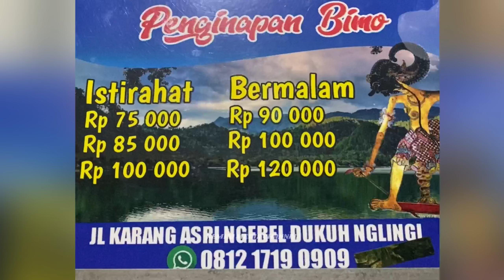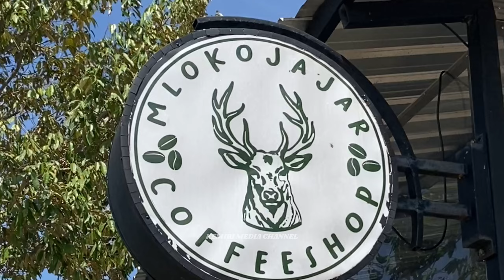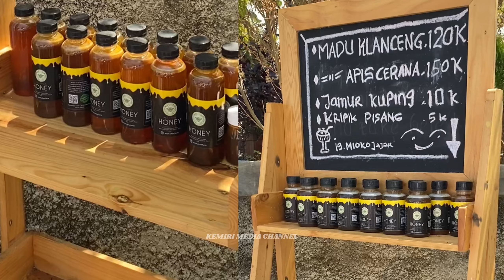DOLAN TELAGA NGEBEL NGINEP NAIK GUNUNG NGOPI MADU SERU TENAN BOLO